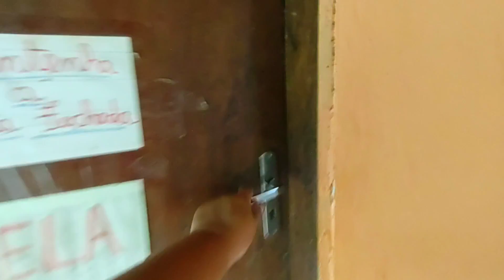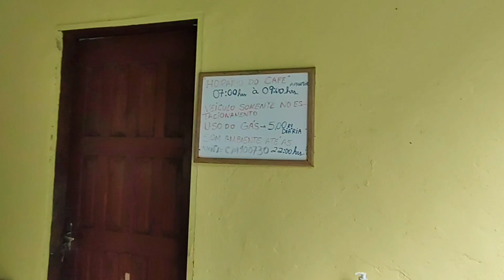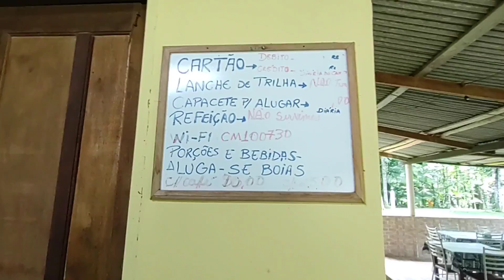Camping em Iporanga - Camping Moriá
✔ Família 408 no Camping Moriá em Iporanga. Vem ver como foi!

Dá para ir a pé do camping até o portal do Núcleo Ouro Grosso.